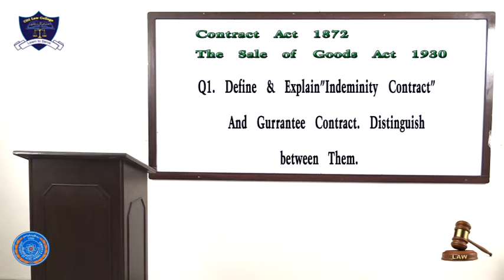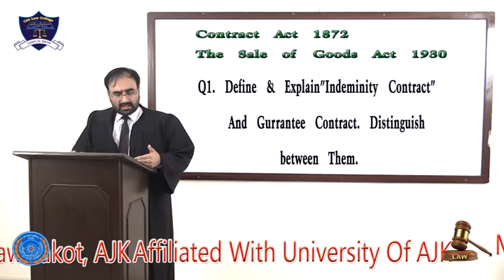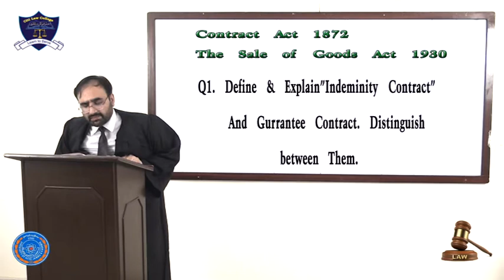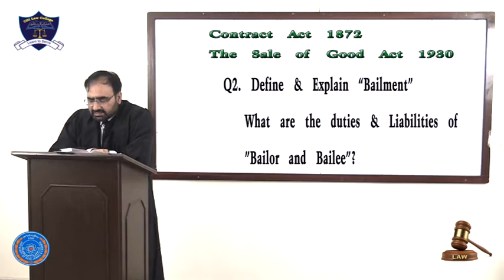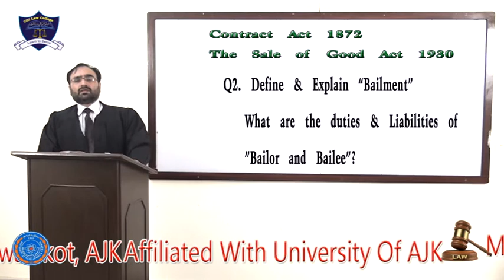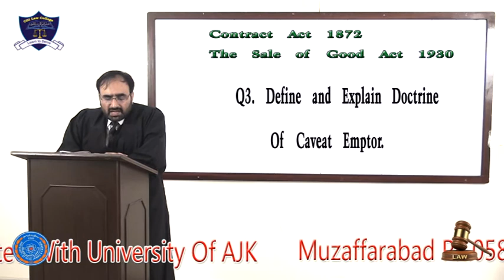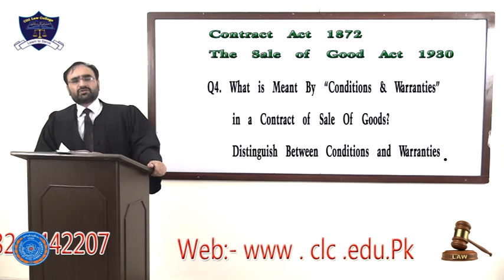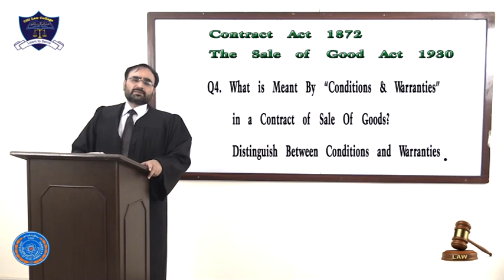Contract Act Lecture 2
Contract Act LLB Part-1 Lecture-2